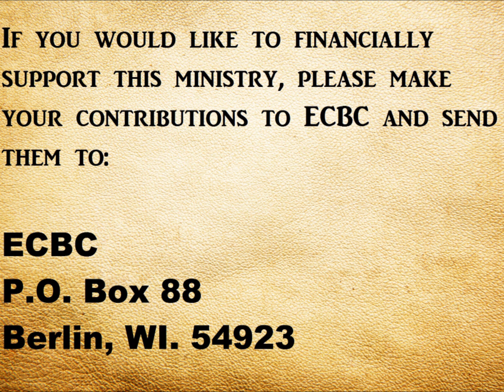Worship 05_23_21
Message Title:  "The Beginning of Understanding"
Summary: The command to be filled with the Spirit is still to this very day God’s command to every believer, ...both individually and corporately--as the Church!